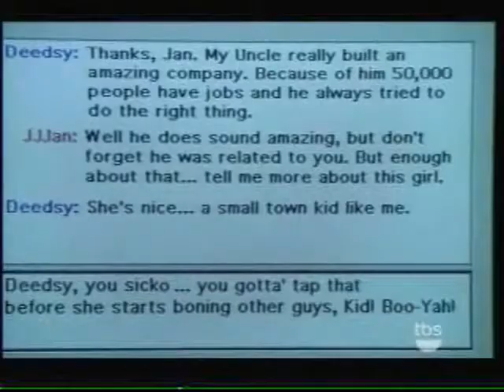Wayne computer Live Chat Big Woman 16mb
Description: This is a Classic Tommy production with the help from Wayne. The setting was located in the Down stairs computer desk area.
Wayne does some excellent acting w/out knowing what Tommy would do with his video.